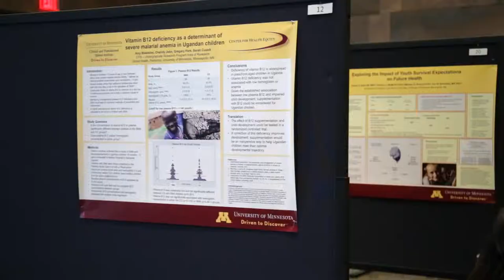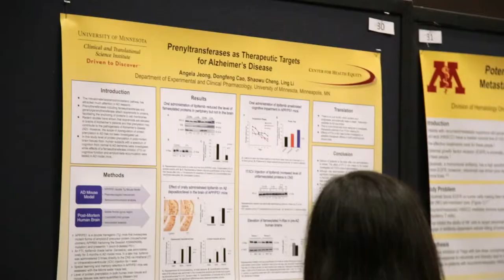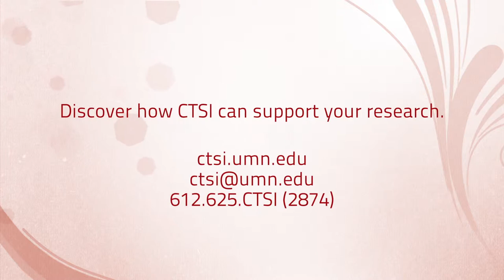How CTSI advances research careers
Mentorship. Resources. Educational seminars. These are just a few things that came to mind when we asked U of M researchers how the Clinical and Translational Science Institute (CTSI) helped them be more successful. Drs. Tetyana Shippee, an assistant professor in the School of Public Health and David Knorr, a Medical School trainee are part of CTSI career development programs that provide research support via training, mentorship, and funds.

Learn more about Drs. Shippee and Knorr